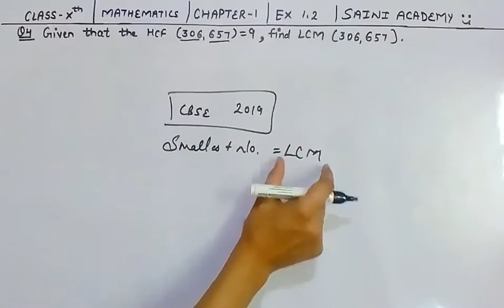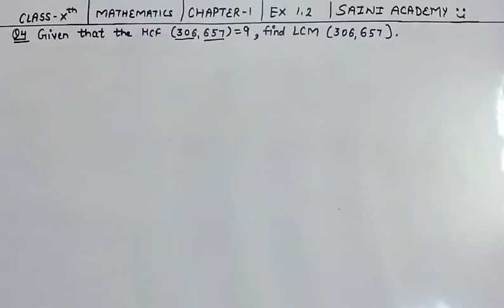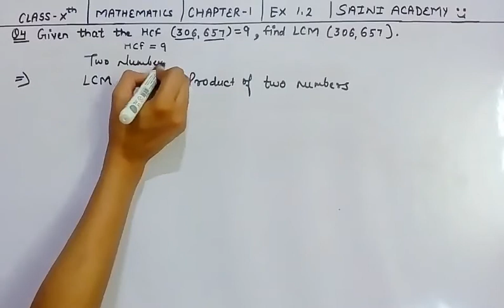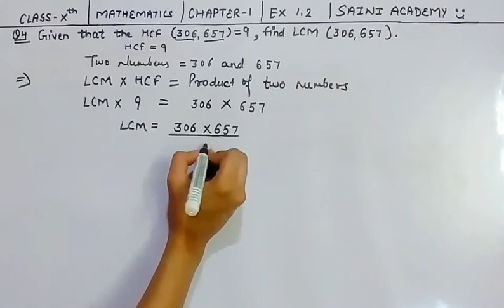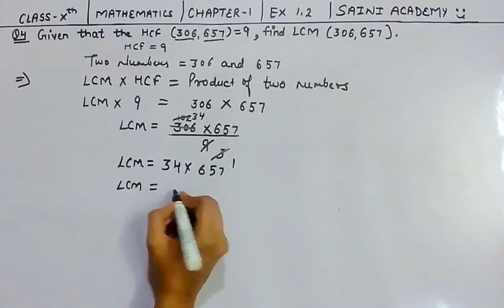Chapter-1 of Class-10th Mathematics, NCERT | Q.4 of Exercise 1.2.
This is Chapter-1 of Class-10th Mathematics,NCERT | Q.-4 of Exercise 1.2. Watch it till end and ask your doubts(if any) in the comment section.